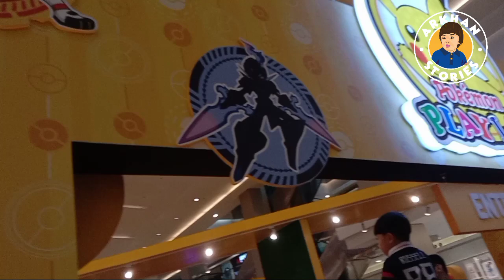Ada Pokemon !!!! Ada Pikachu di Mall Kota Kasablanka || Pokemon Pikachu Lucu Banget